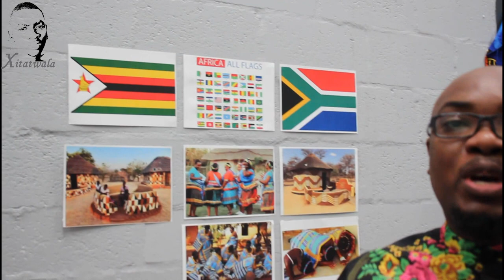Yeshua Reigns - Heritage day Celebration [Part 1]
24 September 2024 Heritage Day celebration at Yeshua Reigns.
Part 1

Video by Xitatwala Productions
Executive Producer: Sagwadi Mabasa
Cameraman: Sagwadi Mabasa
Assistant Cameraman: Justice Maswanganyi